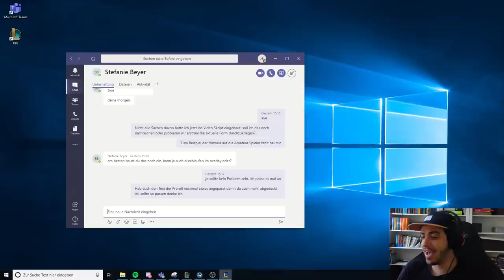TFT zu sechst! | TFT statt TTT 34 (EINMALIGER Ersatz)